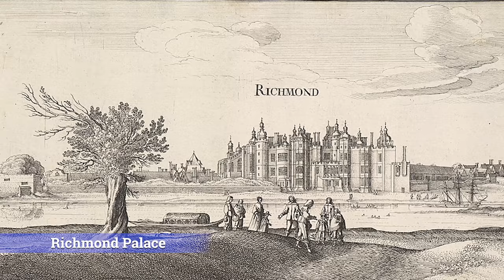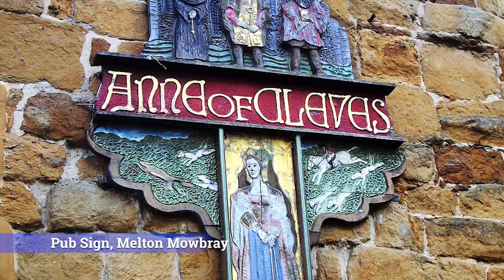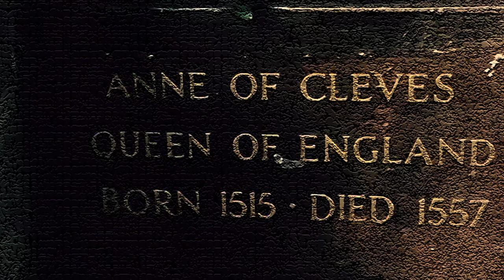Anne of Cleves The King's Beloved Sister What A Mistake!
Anne Of Cleves, The King's Beloved Sister. Anne was born in Germany. Europe was divided by religion, and the English King Henry needed support. Negotiations took place, and portraits were painted. But would they be honest in their depiction? Anne became a beloved sister and yet a marriage to a King that did more harm than good, and some lives would never be the same again. We now look at the story of Anne of Cleves.